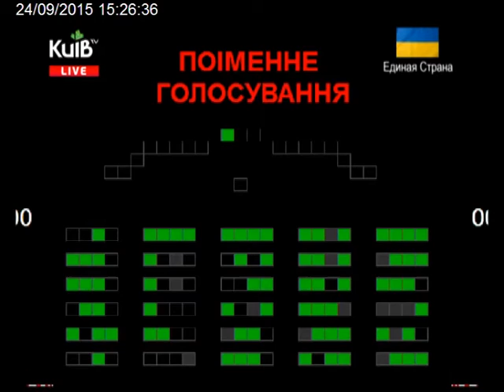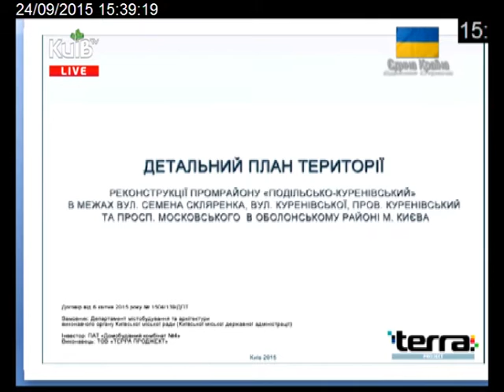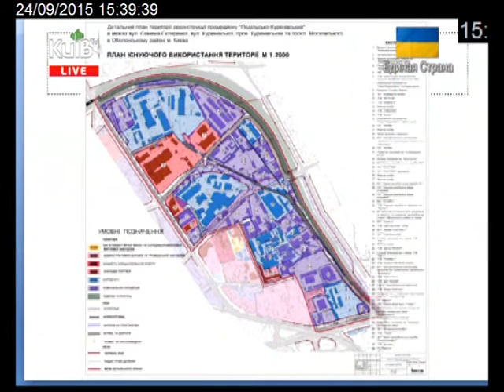24.09.15 Пленарне засідання Киівськоі міськоі ради 2ч.